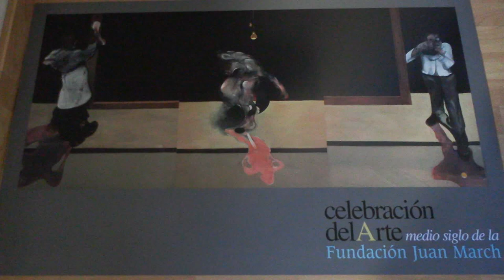Triptico 1974 Francis Bacon 1909 - 1992 Fundacion Juan March Palma de Mallorca